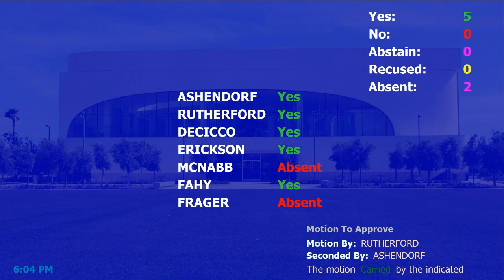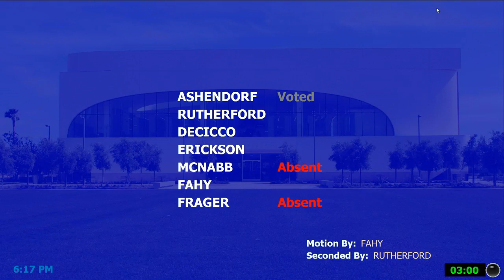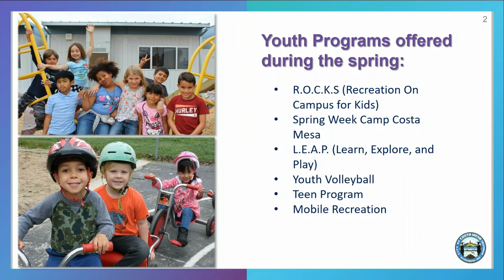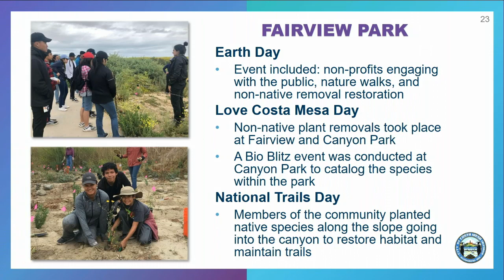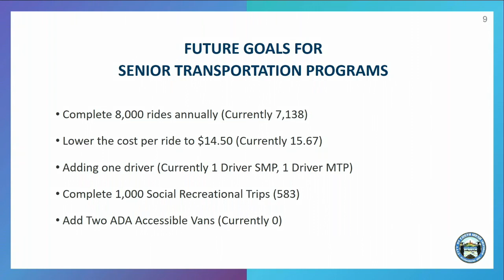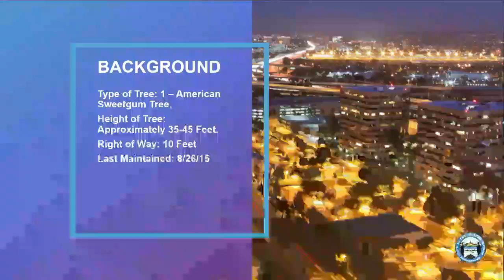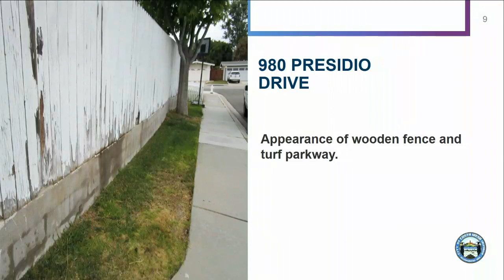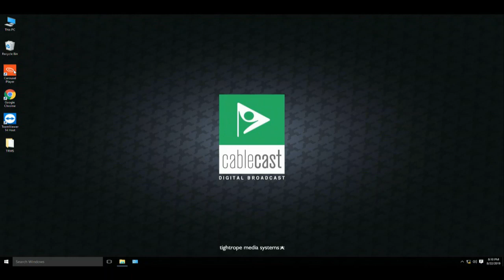Parks, Arts and Community Services Commission Meeting Aug. 22, 2019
Live from Costa Mesa City Hall.